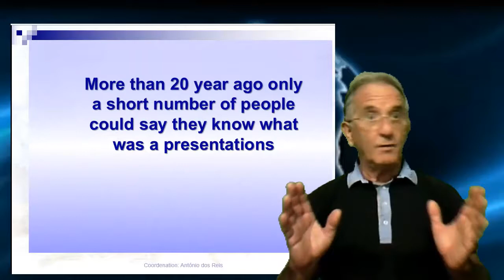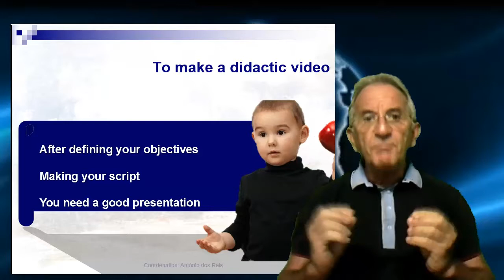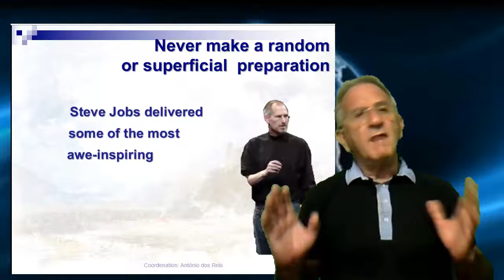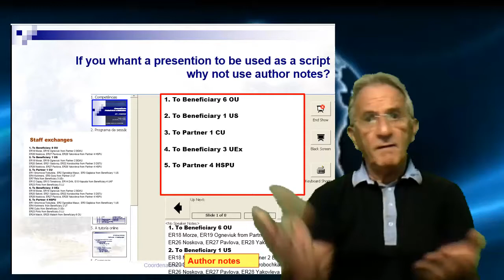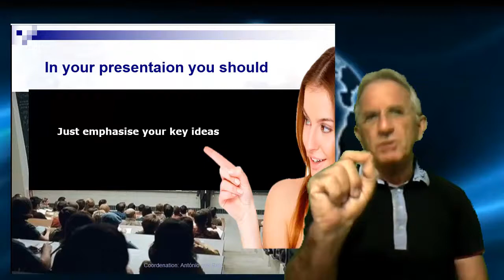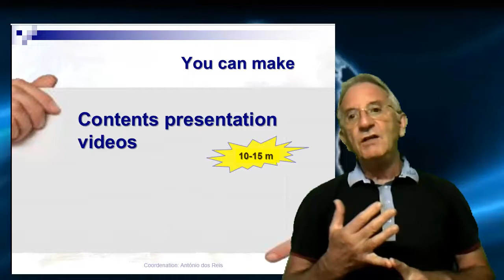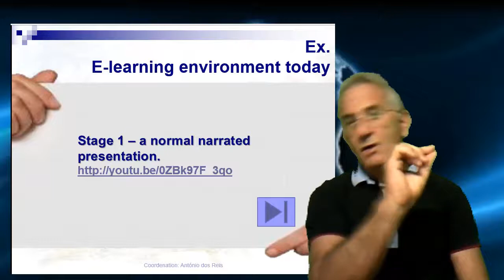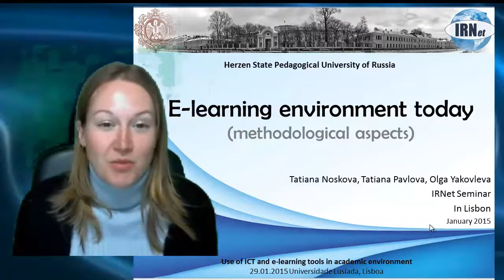From your presentation to your didactic video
Some high lights about make your presentations to be converted into didactic videos.